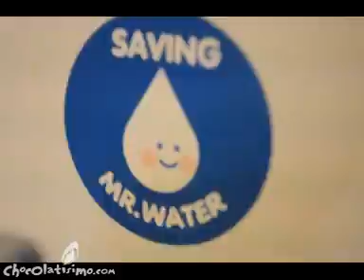Chocolatisimo en Apetit'Oh. Curso de chocolate en Enero 2011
↓ ↓ ↓ ↓ ↓ ABRE LA CAJITA SUAVE SUAVE ↓ ↓ ↓ ↓ ↓

Receta en mi blog Chocolatisimo.com

Si te gusta la repostería y quieres aprender desde casa con mi ayuda personalizada, no te pierdas la suscripción online de pastelería

con mi código: chocolatisimo

➡️➡️➡️ Aquí os dejo el enlace con la oferta Mycook Touch ¡Consíguela por un precio especial! limitada a 15 unidades

Si tienes alguna duda puedes dejármela en comentarios o escribirme a través del formulario de contacto de mi blog